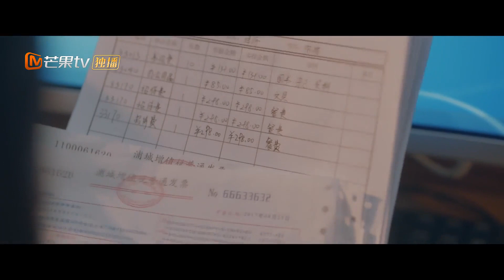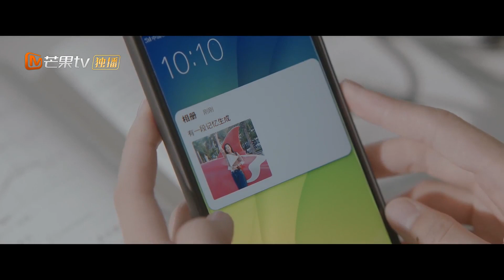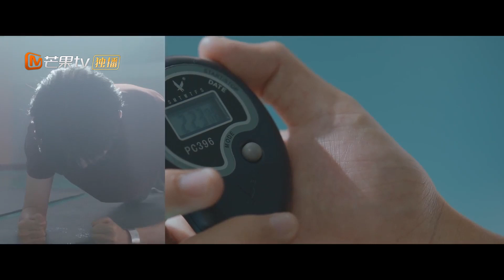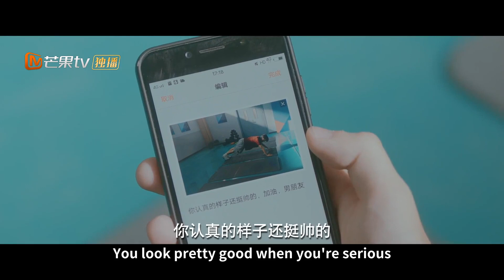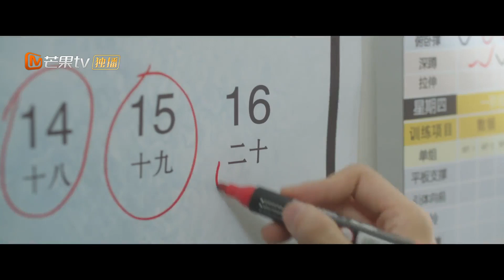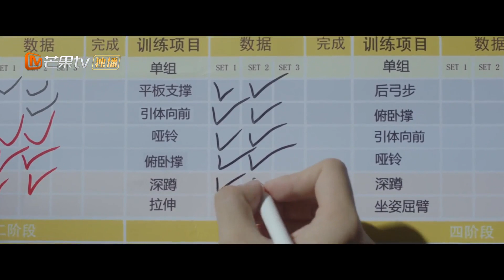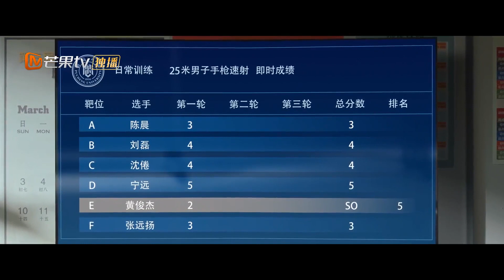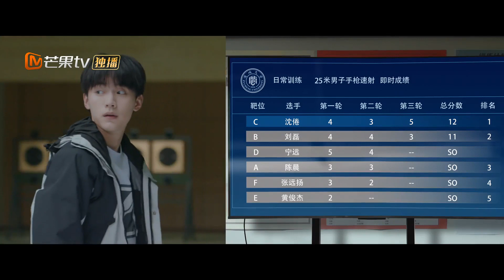【FULL】EP19 Secretly Treasure Love in Juan's Phone Password📱 | You are Desire 白日梦我 | MangoTV Drama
Lin Yujing and Shen Juan grew together in love! Come and listen to their campus love story!